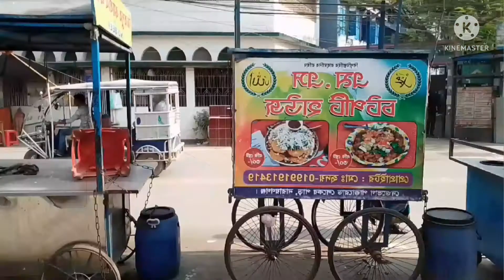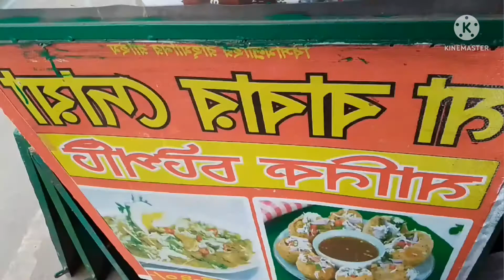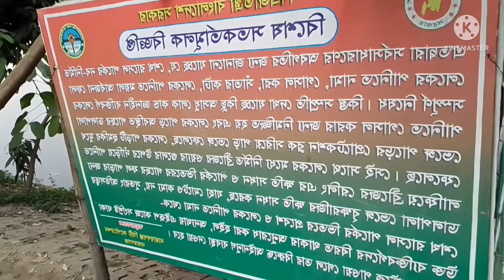শেখ রাসেল পার্ক .নারায়নগঞ্জ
মনোরম পরিবেশ,
এই পার্ক সবার জন্য উন্মুক্ত.
এখানে কোন টিকেট কাটতে হয় না.